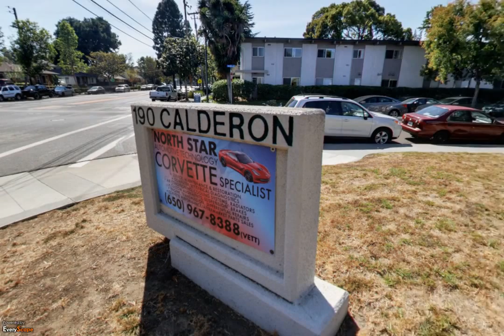Corvettes By North Star Automotive | Mountain View, CA | Corvette Services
Corvettes By North Star Automotive in Mountain View, CA is owned and operated by David Bonar. David has been working with Corvettes for over 30 years and servicing the Mountain View since 1984. To Interact with this ypVideo 360 Virtual Tour